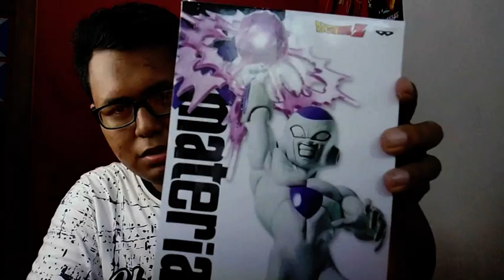UNBOXING Figure Frieza GX Materia | apakah worth it?? DBZ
halo teman-teman di kesempatan kali ini saya bakal menjadi autism lagi yak.. kali ini saya bakal men-Unbox sebuah mainan,salah satu karakter action figure dari anime dragon ball, yaitu Frieza. btw frieza ini adalah villian yang paling saya segani di anime dbz ini ya gaes ya...
saya unboxing figure yang murah murah aja yak...
ya pokoknya seperti itu aja yak teman-teman pembahasannya
add me on facebook : lorenzo franco